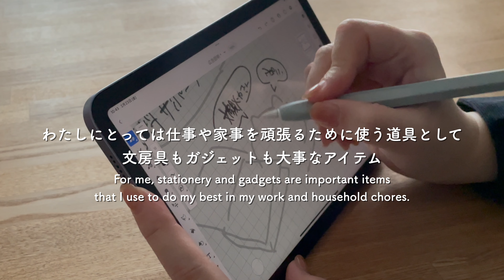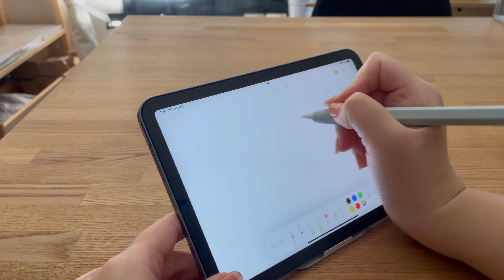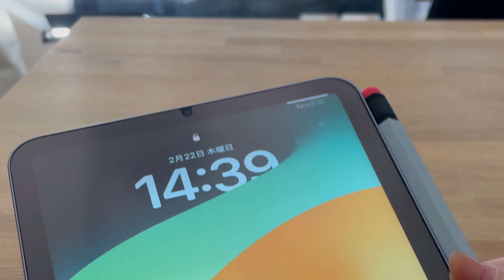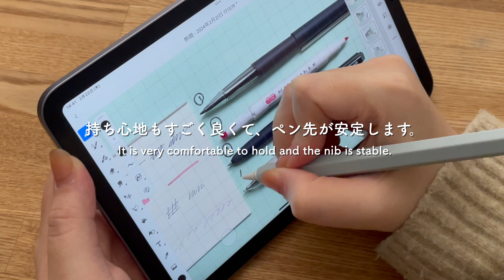文房具屋が使うiPad mini 第六世代のデジタルな仕事道具(バンカーリング・Apple pencilケース・ケーブルホルダー)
⚠️記載のある価格は投稿時のものです。最新の価格はオンラインショップをご確認ください。

えんぴつデザインのapple pencilケース
AhaStyle Apple Pencil(楽天)

働く人みんなへ向けて「しごと」が捗る文房具や雑貨を紹介する本が発売されました！タスクが溜まりすぎたり、効率化するために同時並行したのに、どれも中途半端になったり……そんなしごとのあるあるを、クスッと笑える漫画を添えて、しごとと向き合って、しごとを棚卸しして、ぴったりな文房具で解決するメソッドを紹介します。

Instagram(カフェ・実店舗の営業日はこちら)▼